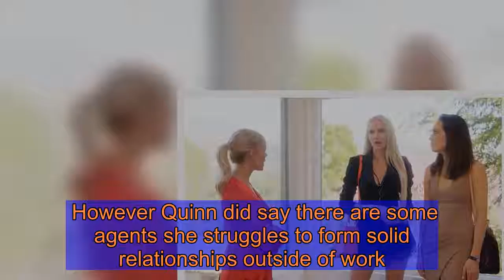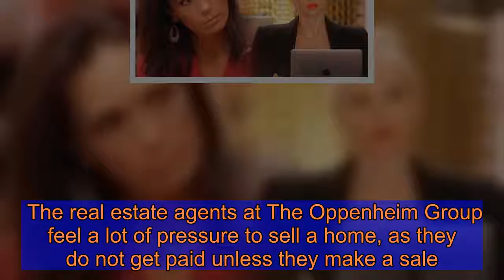Selling Sunset season 3: Will Davina Potratz and Christine Quinn END their friendship?